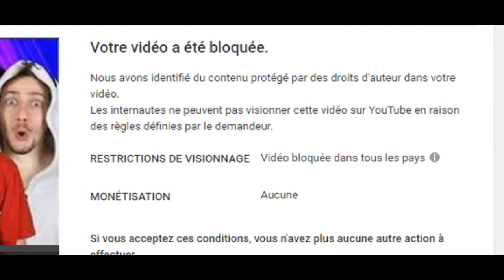Affaire Iceberg Records : la réponse du collectif Techno Ruquier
En 2003, Francky Vincent connait des démêlés avec la justice : Francky monte un restaurant à Thiais, en région parisienne, le « Francky Vincent Café » qu'il ferme au bout de six mois, sans prévenir aucun de ses employés qui se retournent contre lui et l'attaquent en justice et dans le médias. Dans son album, Ça va chauffer, qui n'a pas rencontré le succès attendu, Francky parle de cette affaire dans la chanson Droit de réponse."Il a répondu a sa façon :)